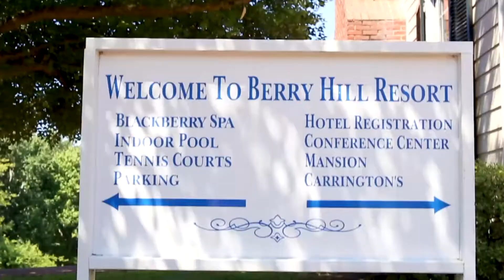Tri County Mentor Role Models Summer - Wellington FIlm Group 2019